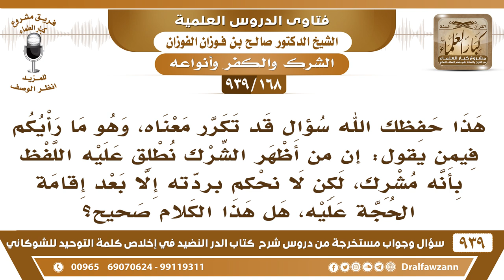[168 -939] ما رأيكم فيمن يقول: من أظهر الشرك نطلق عليه لفظة مشرك ولا نحكم بردته إلا بعد إقامة الحجة؟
-[168 -939] السؤال: هذا حفظك الله سؤال قد تكرر معناه، وهو ما رأيكم فيمن أن من أظهر الشرك نطلق عليه اللفظ بأنه مشرك، لكن لا نحكم بردته إلا بعد إقامة الحجة عليه، هل هذا الكلام صحيح؟
الجواب: إذا كان مثله يجهل هذا الشيء  يبين له أما إذا كان يعيش مع المسلمين ومثله ما يجهل هذا الشيء؛ لأنه بلغه العلم وبلغته الدعوة وبلغه القرآن مثله لا يجهل هذا الشيء فلا يعذر  ونحن ما نحكم على القلوب نحكم على الظاهر، أما القلوب فأمرها إلى الله عز وجل ما كلفنا بالحكم على القلوب.
للاشتراك في قناة الشيخ صالح الفوزان

للاستفسار والإقتراحات والدعم
رئيس الفريق
لمشروع كبار العلماء